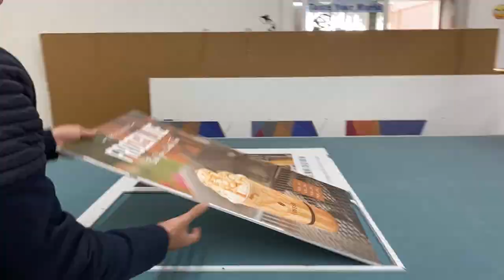Axiom Print's Foam Board Creation and Printing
Do You Need A High-Quality Foam Board Printed For Your Business?

Check out our fun time-lapse video we created to show you how we print and cut beautiful foam boards in our warehouse in Glendale, California. We have different widths. Foam boards are lightweight and last a long time!